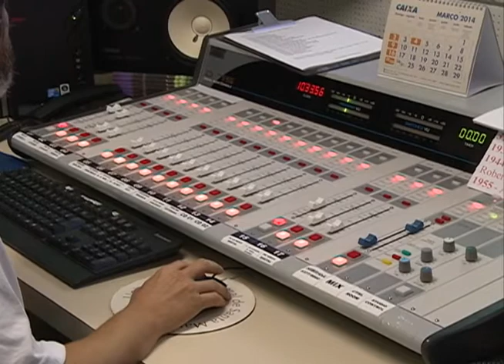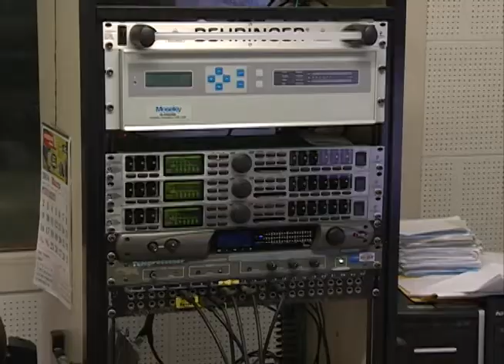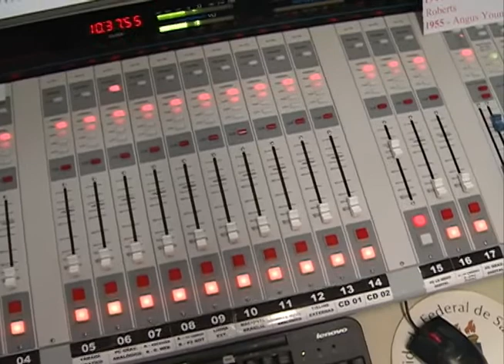Jornal da UFSM 31/03/2014 - BLOCO 01